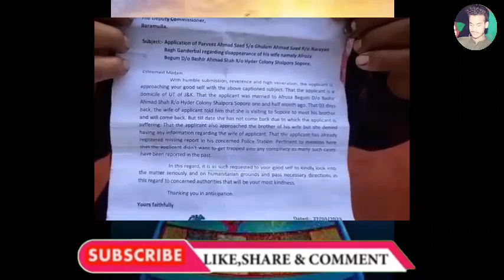HUSBAND ne bola WIFE kya sath kya hua waii KHUDAYA 😪 viral video by kash kalkharab